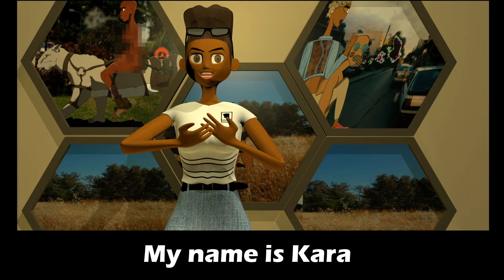Road Trip To Dalto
Kara shares her road trip experience to Dalto, Pidieco